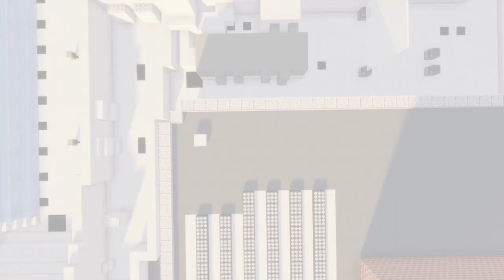Greenwich High School Senior Project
Greenwich High School in Minecraft
By John Caruso, Ryan Yu, Zach Mester, Tim Kim